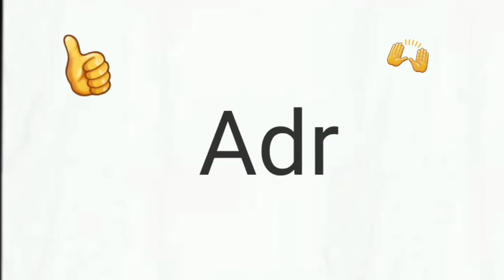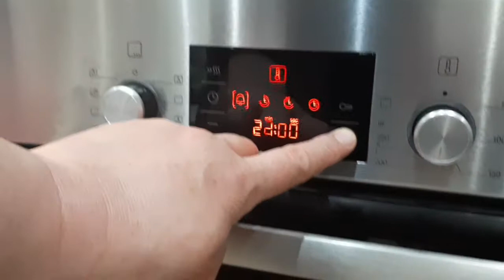Çörek Otlu Susamlı Kurabiye uzun süre dayanan mis kokulu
Merhaba güzel bir tarif ile karşınızdayım Kavanoza koyun bayatlamayan güzel bir kurabiye ama bizim evde hemen tüketiliyor.